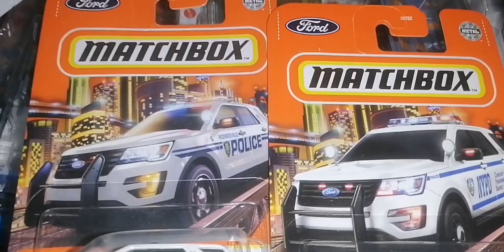Ford interceptor utility patrol variations 1/67 matchbox